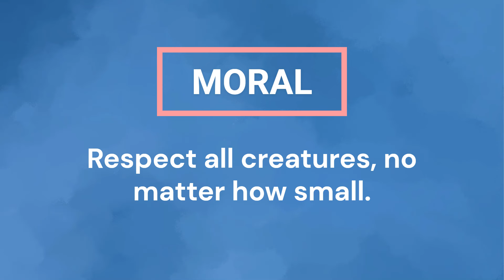The Bear and the Bee - UK English accent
Hello and Welcome to Candy Rainbow Kids. Join us on a magical adventure with a grumpy bear and a buzzing bee. This heartwarming story is perfect for bedtime and will teach children the importance of friendship. Let's learn and play together!